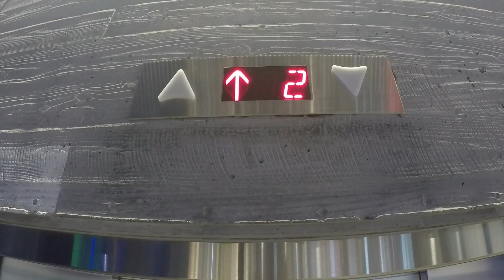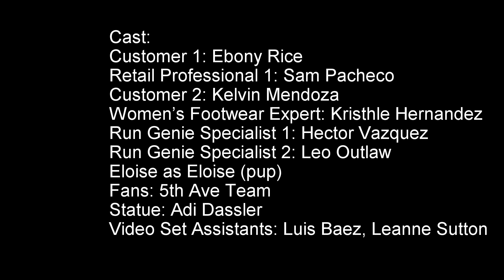My Adidas NYC 5th Avenue